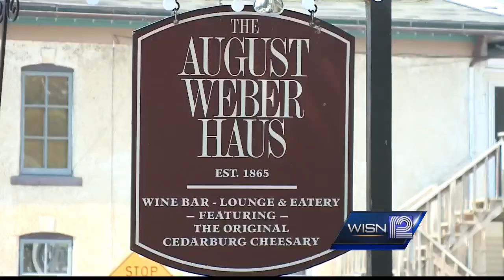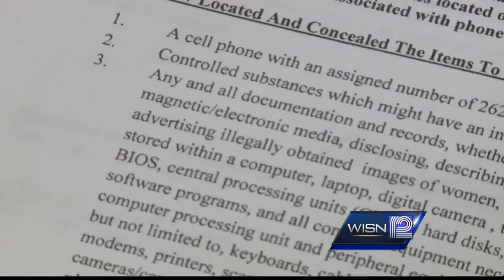Allegations against Cedarburg restaurant owner